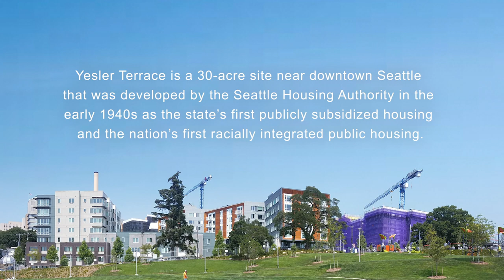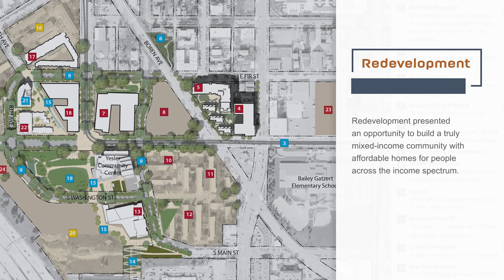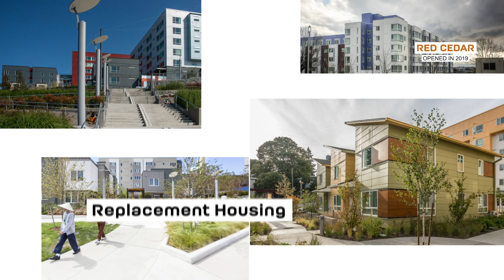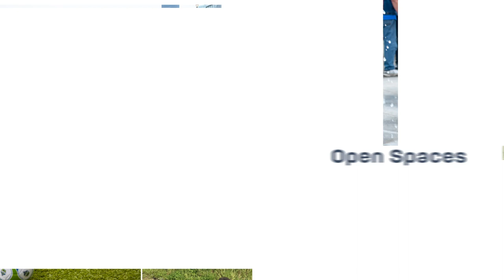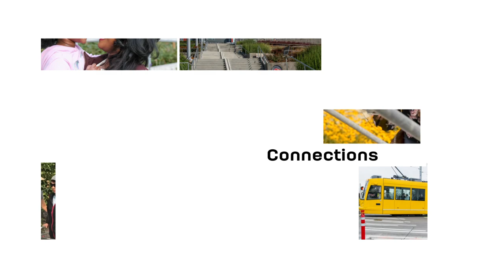Yesler: A Vision Taking Shape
Take a video guided tour with a resident and see the progress taking place at Yesler.